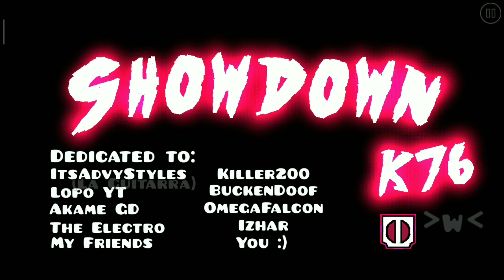"Showdown"(LDM) 100% By k76 [Geometry Dash 2.2]